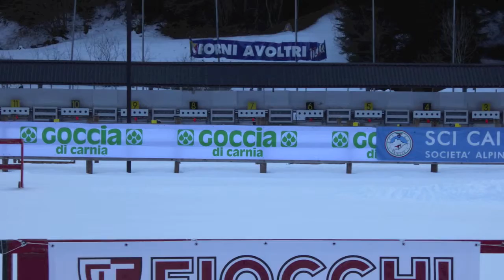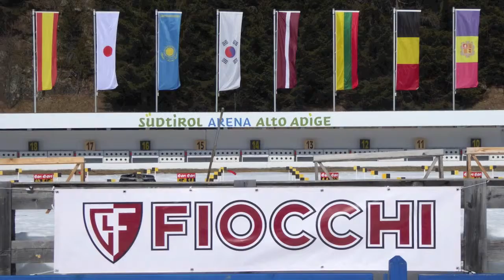Coppa Italia Fiocchi 2014/15 - Biathlon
SI è conclusa ad Anterselva la Coppa Italia Fiocchi 2014/2015  di Biathlon